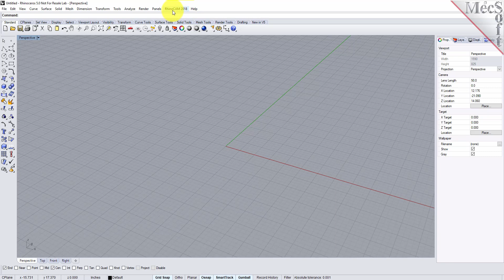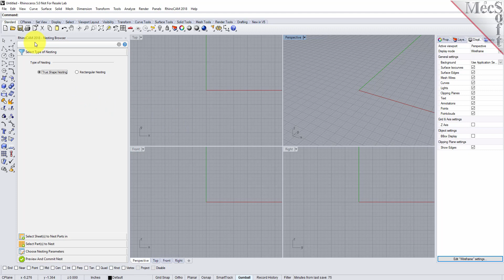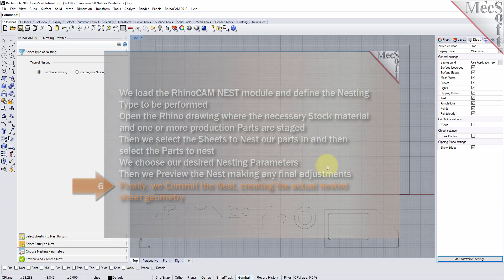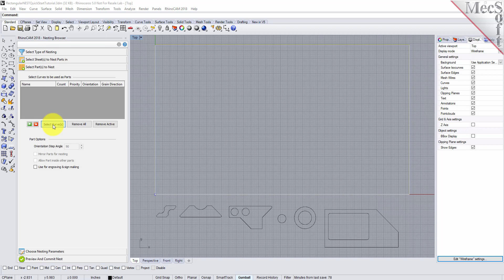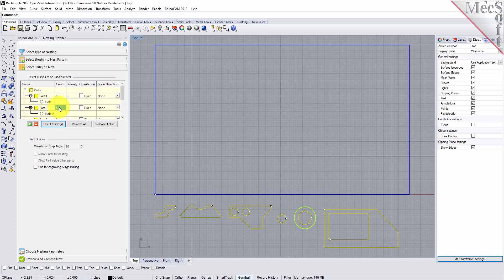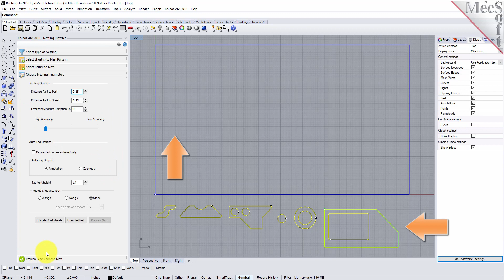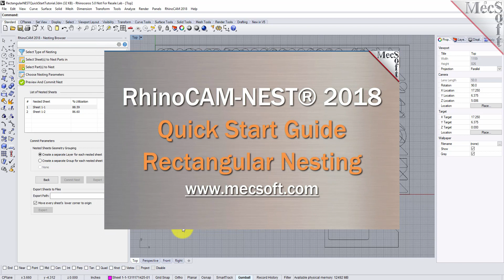RhinoCAM 2018 Rectangular Nesting Quick Start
Get a quick start in Rectangular Nesting with the RhinoCAM 2018 NEST Module by watching this video. (Get more resources